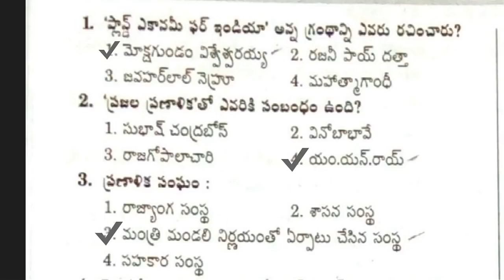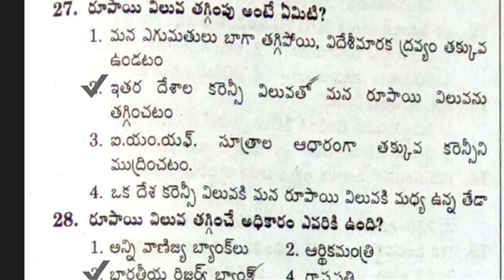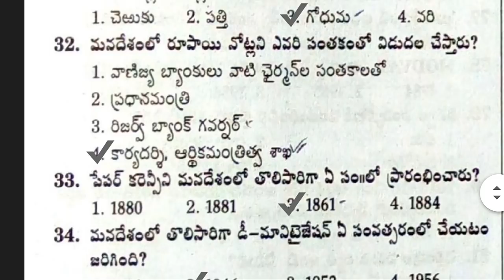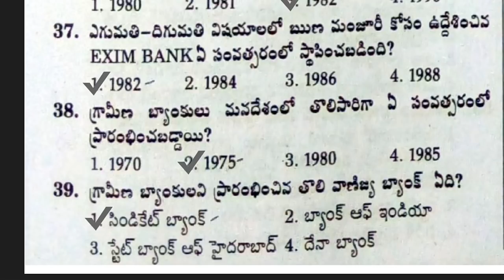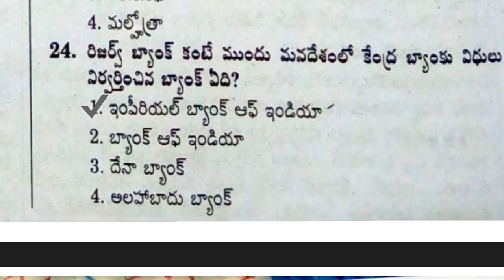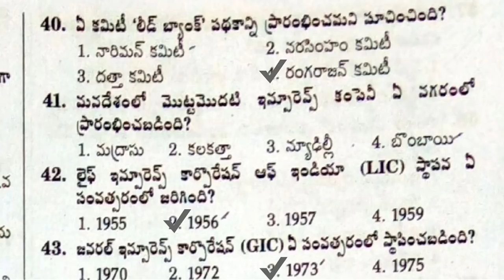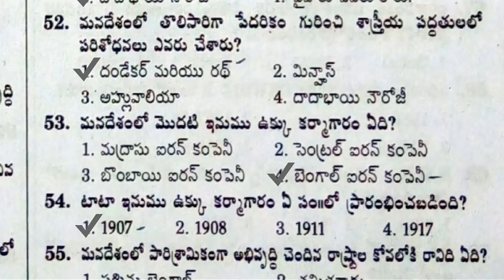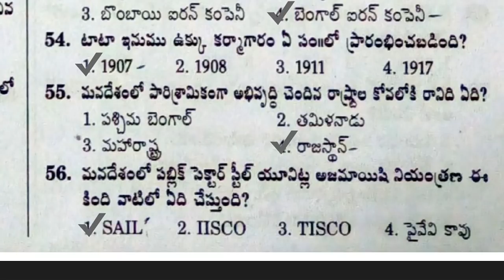Indian Economy Important Questions and Answers in Telugu | Indian Economy Classes in Telugu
❶. 1527 సంవత్సరంలో బాబర్ కు, రాజపుత్రులకు జరిగిన యుద్ధమేది?

*జ: కాణ్వాయుద్ధం*

❷. దక్షిణాఫ్రికాలో ఉన్నప్పుడు మహాత్మాగాంధీ ప్రచురించిన పత్రిక ఏది?

*జ: ఇండియన్‌ ఒపీనియన్‌*

❸. ప్రపంచ పర్యాటక దినోత్సవాన్ని ఎప్పుడు నిర్వహిస్తారు?

*జ: సెప్టెంబర్‌ 21*

❹.గ్రెగర్‌ మెండర్‌ శాస్త్రీయ పరిశోధనలను ఏ మొక్కలపై చేశాడు?సైదేశ్వర రావు

*జ: బఠానీలు*

❺. మంచినీటి సరఫరా చేసే కల్పసర్‌ ప్రాజెక్టు ఎక్కడ ఉంది?

*జ: గుజరాత్‌*

❻. వాయు మరియు సముద్ర ప్రయాణ దూరాలను నాటికల్‌ మైళ్ళలో కొలుస్తారు. ఒక నాటికల్‌ మైల్‌ దేనికి సమానము?

*జ: 1.85200 కి.మీ.*

❼. భారతదేశ అతిపెద్ద కుటీర పరిశ్రమ ఏది?

*జ: చేనేత పరిశ్రమ*

❽.రాజస్థాన్‌లోని రాణా ప్రతాప్‌ సాగర్‌ ఆనకట్ట ఏ నదిపై కట్టబడింది?

*జ: చంబిల్‌*

❾.భారతదేశంలోని ఏ రాష్ట్రంలో ఘనా పక్షి సంరక్షణ కేంద్రం ఉంది?

*జ: రాజస్థాన్‌*

⑩. మానవ శరీరంలో అతిపెద్ద కణం ఏది?

*జ: నాడీకణం*

〽y  🇬eneral 🇰nowledge 4⃣4⃣

❶. In 1527, which of these was the battle for Babar, the Rajputs?

A: kanwa War

❷. Which magazine was published by Mahatma Gandhi in South Africa?

A: Indian Opinion

❸. When is the World Tourism Day organized?

A: September 21

❹. On which plants did Garden Menders make scientific experiments? Sideswara Rao

A: peas

❺. Where is the water supply provider kalpasar project

A: Gujarat

❻. Air and sea travel distance is measured in nautical miles. What is a Nautical Mile?

❼. What is India's largest cottage industry?

A: Handloom industry

❽. The Rana Pratap Sagar Dam in Rajasthan was built on which river?

A: Chambil

❾. Ghana bird sanctuary in which state of India?

A: Rajasthan

❿. What is the largest cell in the human body?

A: neuromuscular

BELLAPURI SAIKUMAR